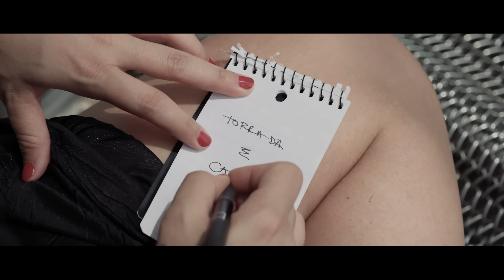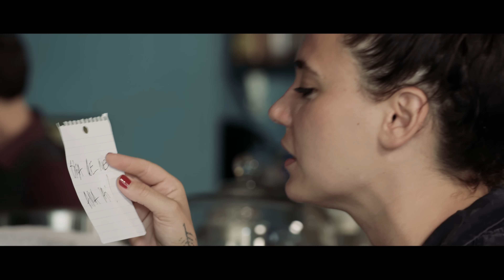Tiê - Torrada e Café (Clipe Oficial)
Assista ao meu novo clipe "Torrada e Café", gravado em Nova York.

FICHA TÉCNICA
Diretor: Geoffray Barbier
Bruno Caliman / Tiê
Diretor de fotografia: Christian Huguenot
Stylist: Erica Pitnick
Assistente de câmera: Alexandre Sivirichi
Edição: Geoffray Barbier
Produção: Andre Whoong
Ator: Pascal Yen-Pfizter
Capa: Mari Duarte
Produçao da faixa: Adriano Cintra e Andre Whoong
Composiçao: Bruno Caliman e Tiê

LETRA:
Quando eu te vejo
O meu peito fica desorganizado
Como o intervalo em aula do ginásio
Não vou mentir

O meu olhar vai segurando a onda
Enquanto meu coração compõe um drama
Não vou mentir

Chega a ser patético até
Eu aqui fazendo o que você quer
De amor selvagem a torrada e café
Pois é

Diga que me ama, vai
Tô precisando ouvir te amo mais
Tô precisando dessas coisas
Tô precisando ouvir te amo
Sair da sua boca isso já faz tanto tempo, faz

Pois é